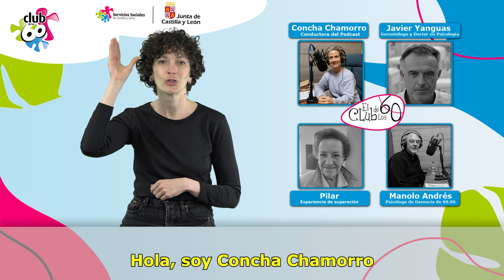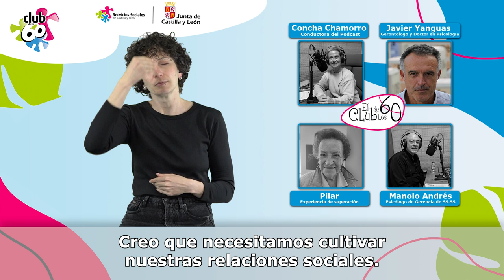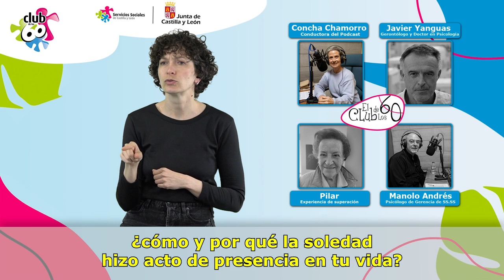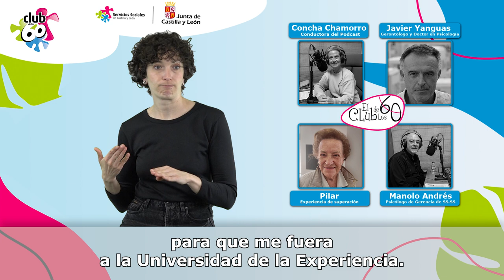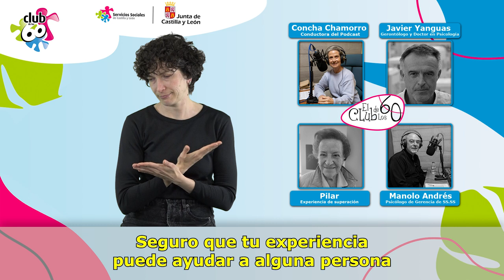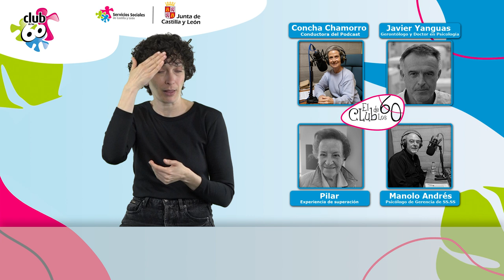9º: Soledad no deseada y su impacto en nuestro día a día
La soledad no deseada es un sentimiento que cada vez afecta a más personas, de todas las edades, tanto hombres como mujeres. Es un sentimiento que tiene un importante impacto en la vida de quien lo siente, pero exactamente ¿qué es?, ¿cómo puede afectar a nuestro día a día? y lo más importante: ¿qué podemos hacer para superarlo?